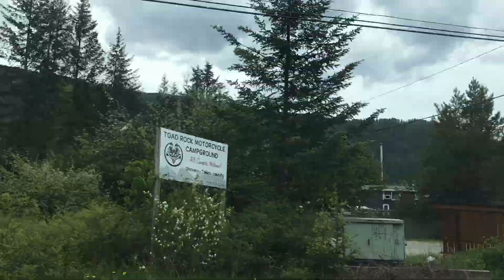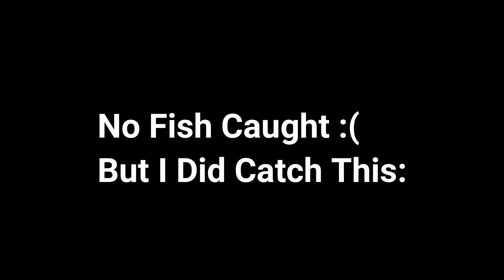Lizards And Fishing - HD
I Catch No Fish:( but i did catch a Alligator Lizard And It BIT ME!
Watch Till The End Trust Me

Should I Make Merch?

Computor I Use To Edit: Acer Aspire 3
Editing Software: Filmora9
Camaras: Iphone 7 & Iphone XR, GoPro Hero 3+, Bopower Action Camara